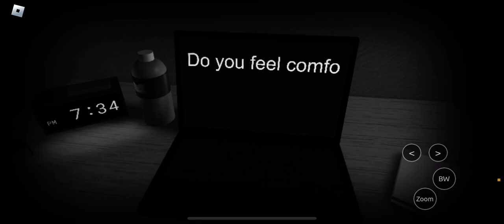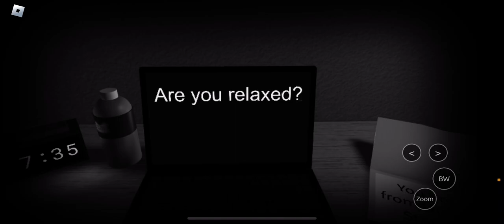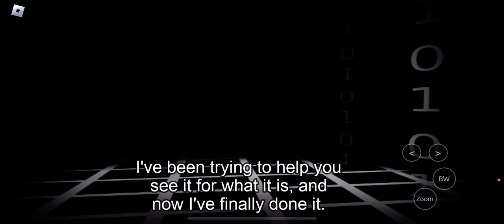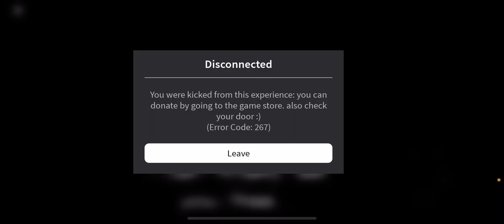Start survey full game (Roblox)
uhh hello? anyway every video from now on will have a secret message like this one 😊